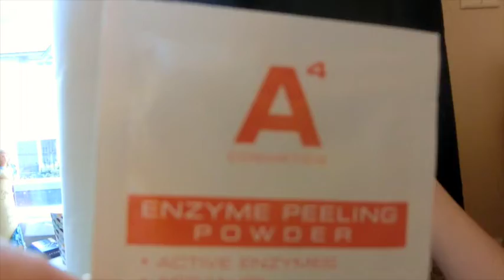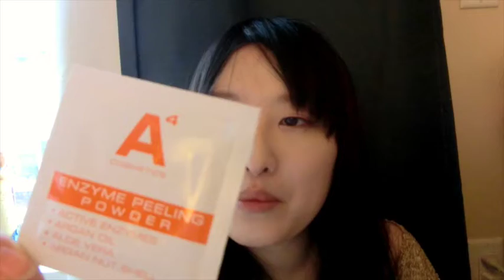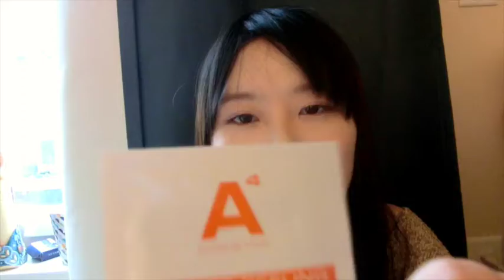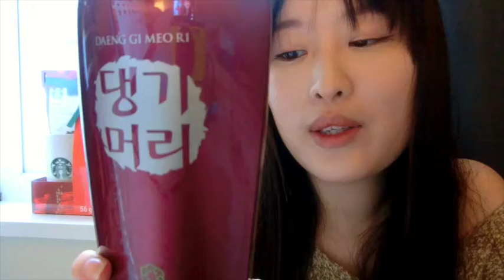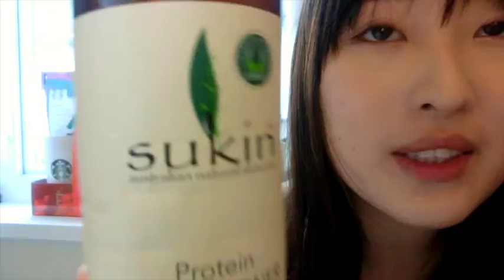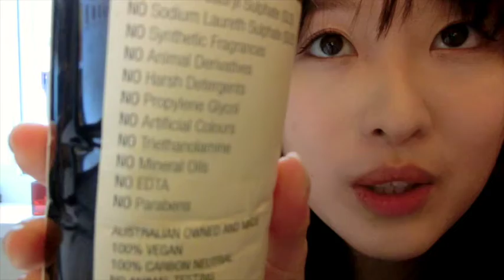❤️Kathy's little world 👍🏻四月最愛｜April Favorites Part I 💄(孕婦適用）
好久不見， 和大家分享近期最愛的好物與雷品，Part I 是洗髮，沖涼和潔面用品。Part II 是分享 skin care 和 make up ～ 希望大家喜歡～